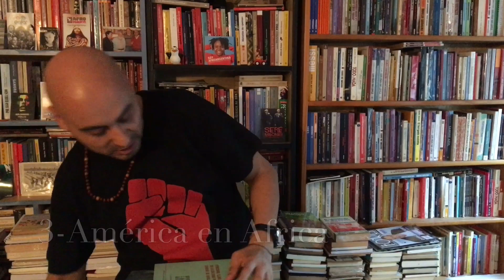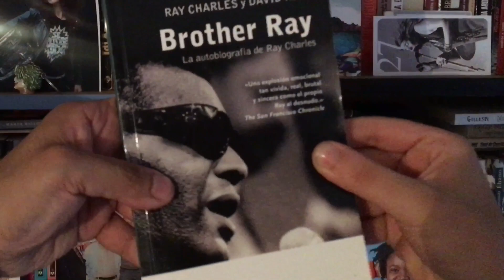ALIKA ENTREVISTA A MALUNGO LIBROS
Entrevista a nuestro amigo Roberto Ruiz, coleccionista y vendedor de libros que abordan la temática Afroamericana, Afro-Latinoamericana y Afroargentina. Lo encuentran en: